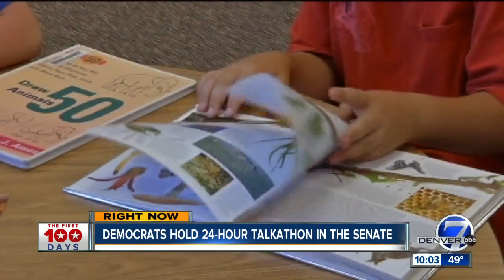Colorado Sen. Michael Bennet joins 24-hour Senate session in attempt to fight DeVos confirmation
Colorado Sen. Michael Bennet took the Senate floor Monday night to urge his colleagues not to confirm Education Secretary nominee Betsy DeVos to her prospective post as part of a round-the-clock effort by Senate Democrats to block her confirmation.